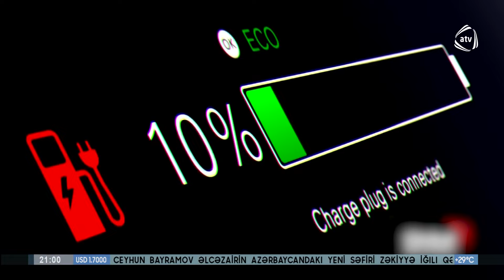Təzə avtomobillərin qəfil yanma səbəbi nədir?